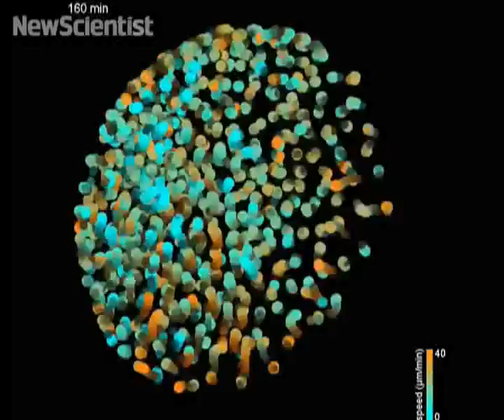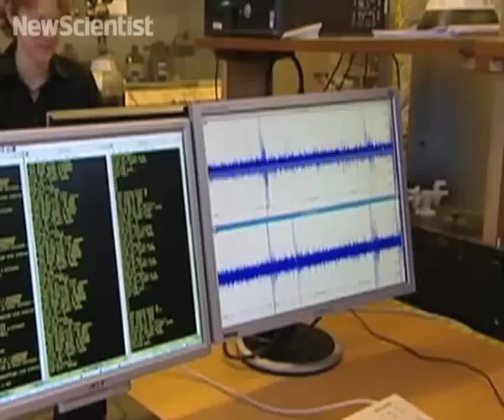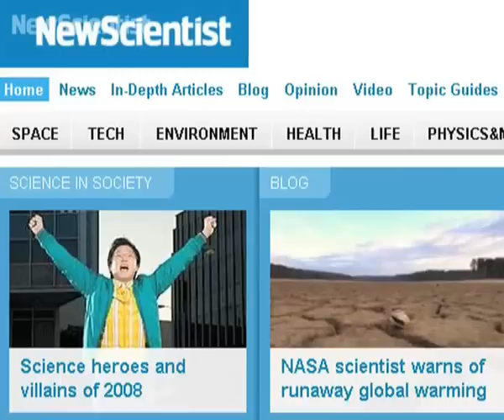Top 5 science videos of 2008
Watch our countdown of the most viewed videos of the year.